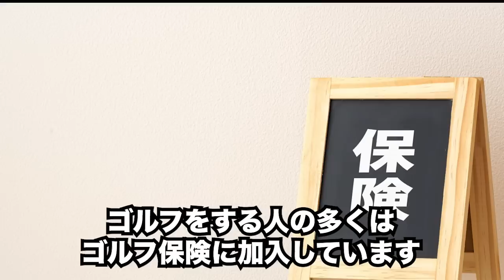衝撃！女子プロ達が経験してしまった痛い事件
この動画では、女子プロ選手達が経験した驚くべきと同時に痛々しい出来事について詳しく説明します。
これらの出来事は、競技の厳しさと危険性を物語っています。
それでも彼女たちは立ち上がり、試練を乗り越えてきました。

このチャンネルでは、ゴルフの世界をもっと楽しく、もっと身近に感じるためのコンテンツをお届けします。